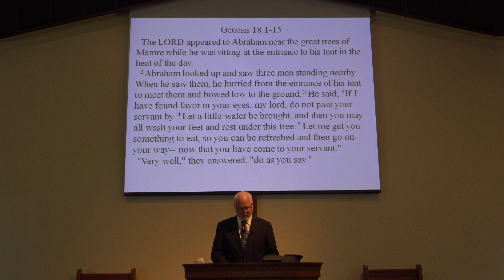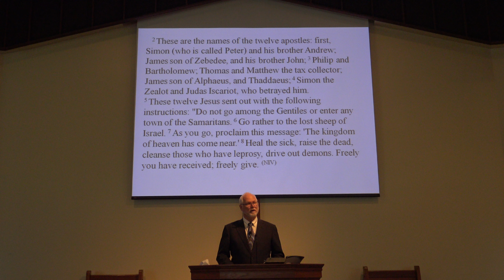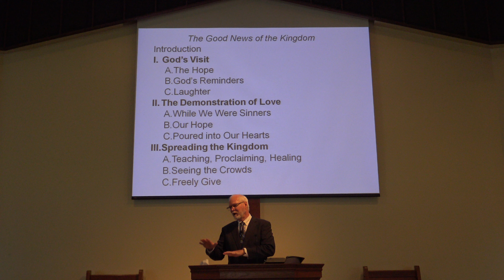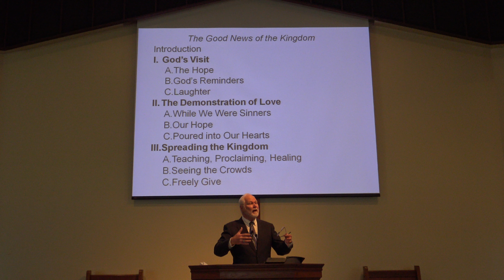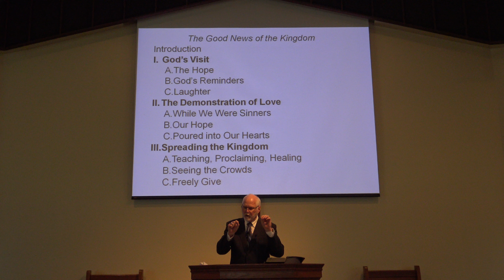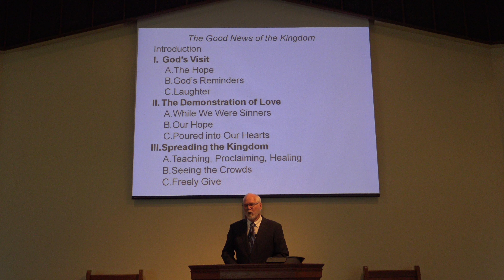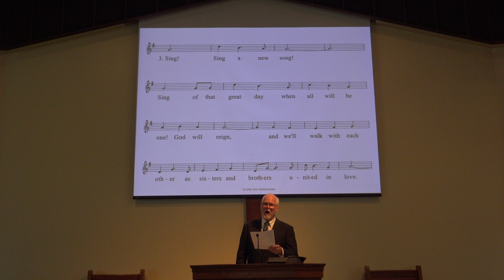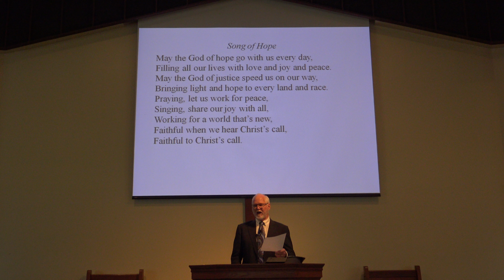Service on June 14: The Good News of the Kingdom (Part 2)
Pastor Paul Van Dyken preaching a sermon on Genesis 18, Romans 5 and Matthew 9 entitled "The Good News of the Kingdom", and concluding the service at Grace Christian Reformed Church, Burke, VA on June 14, 2020.